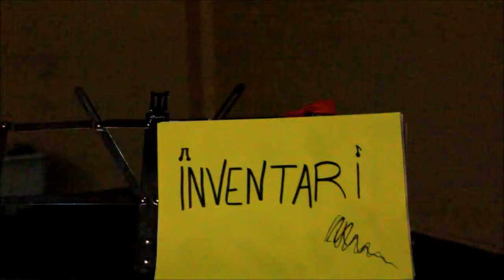Pau Alabajos - Inventari